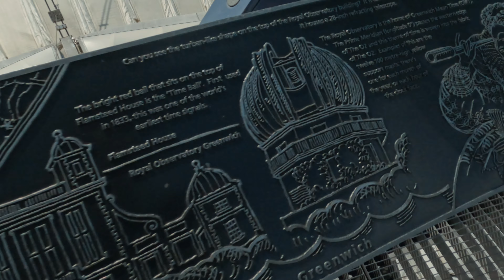WHAT ITS LIKE @ THE TOP OF O2 ARENA LONDON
A nice scenic experience Up at the O2 based in Greenwich,London. In this video I climb the O2 arena with my dad during crazy winds at midday.

Snap - weeltrapstar